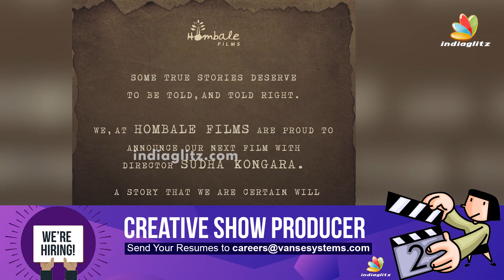🔴Breaking - Sudha Kongara is back | Suriya | G. V. Prakash Kumar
Sudha Kongara is all set to direct a film under Hombale production company. Hombale produced KGF and KGF 2. And now they are producing prabhas's Salaar. Now Hombale films announced that They are going to produce another film which will be directed by Sudha Kongara. This film is based on true story. Earlier sudha said she is going to do film with Surya that film will be bigger than Soorarai pottru. May be, Surya will be lead in this film. Let's wait and watch the storm.

Grand Royal Tours